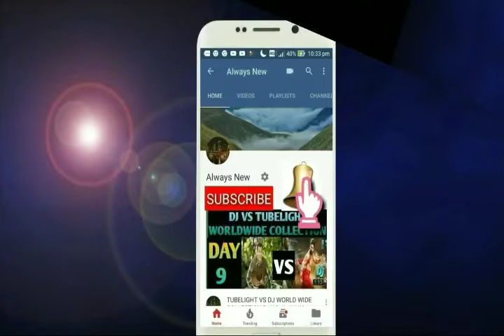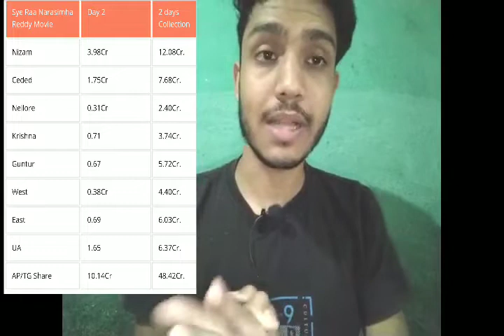Sye Raa Movie Box Office Collection Day 2 | Blockbuster | Chiranjeevi | AP&Tg